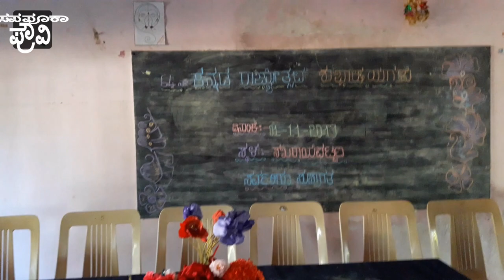ಕನ್ನಡ ರಾಜ್ಯೋತ್ಸವ ಆಚರಣೆ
ಸರ್ಕಾರಿ ಪದವಿ ಪೂರ್ವ ಕಾಲೇಜು,  ಪ್ರೌಢ ಶಾಲಾ ವಿಭಾಗ,  ಸಖರಾಯಪಟ್ಟಣ, ಬೀರೂರು ವಲಯ, ಕಡೂರು ತಾ||, ಚಿಕ್ಕಮಗಳೂರು ಜಿಲ್ಲೆ. ಇಲ್ಲಿ ದಿನಾಂಕ ೧-೧೧-೨೦೧೯ ರಂದು ಆಚರಿಸಿದ ಕನ್ನಡ ರಾಜ್ಯೋತ್ಸವ ಶಾಲಾ ಕಾರ್ಯಕ್ರಮದ ವೀಡಿಯೋ ವರದಿ.